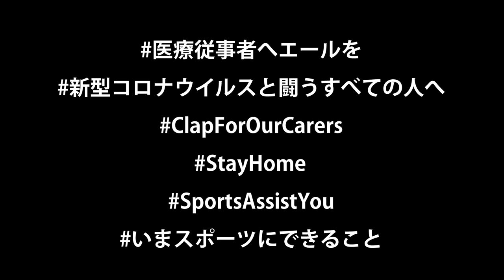愛媛ＦＣレディースの上野真実選手よりコロナウイルスと戦う全ての人々へ感謝と応援メッセージ｜SportsAssistYou ～いま、スポーツにできること～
愛媛ＦＣレディースの 上野真実 選手からメッセージが届きました。